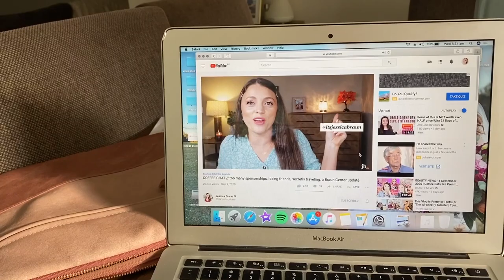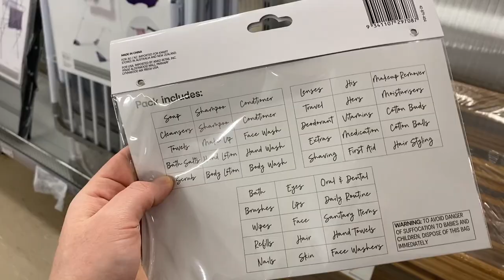day in my life vlog | calming morning routine + quick kmart trip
Hey guys, hope you enjoy this day in the life vlog 🤗 I was on a week holidays from work & wanted to share a bit about my day.